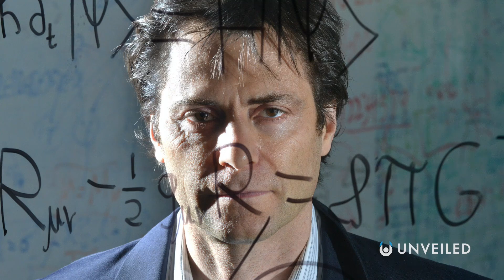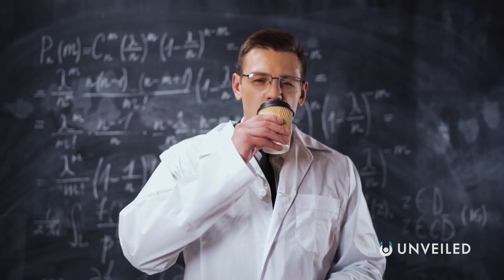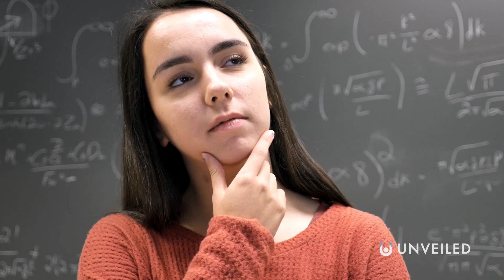What If Humanity Lives In A Level II Multiverse? | Unveiled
What does the second level of the multiverse look like? Join us... and find out!

According to Max Tegmark there could be 4 levels to the Multiverse. In this video, Unveiled takes a closer look at the second level, to understand what it could mean for the nature of reality!

What do you think? Are we living in a multiverse?? Let us know your opinion in the comments!

0:00 Start
0:49 The Tegmark Multiverse
2:37 What is a Level II Multiverse?
4:23 Fine Tuning Problem
6:00 Endless Possibilities
7:24 Conclusions